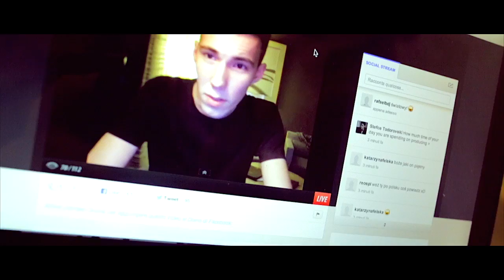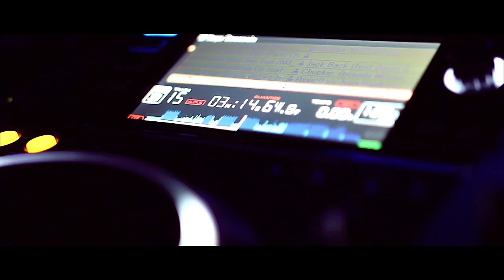The Adventures Of Tom Swoon - Episode 2 (London / Malta / Poland)